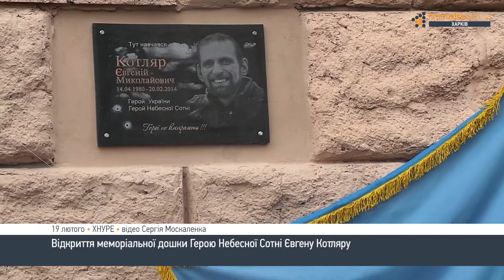Відкриття меморіальної дошки Герою Небесної Сотні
Герой Небесної Сотні Євген Котляр загинув 20 лютого 2014 року. Напередодні другої річниці його загибелі на будівлі головного корпусу ХНУРЕ, де він колись навчався, було відкрито меморіальну дошку.